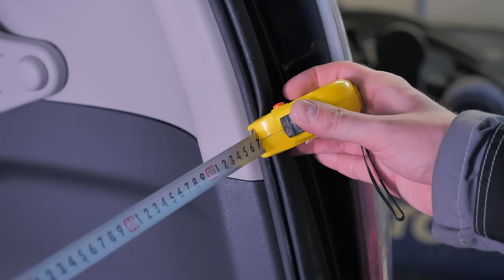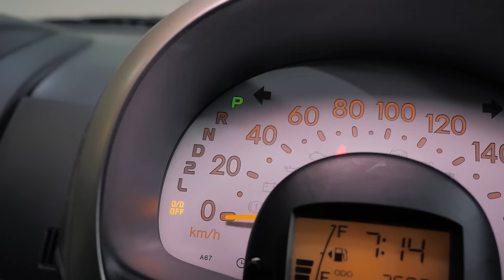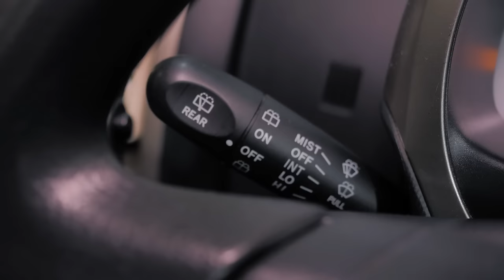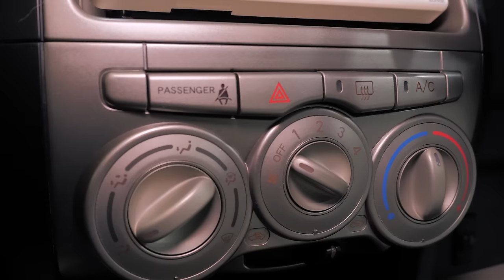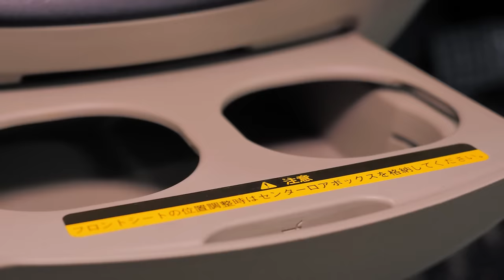Toyota Passo 1 поколение | Чем хороша "старая" беспробежка?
★ Продажа Авто
★ Покупка Авто